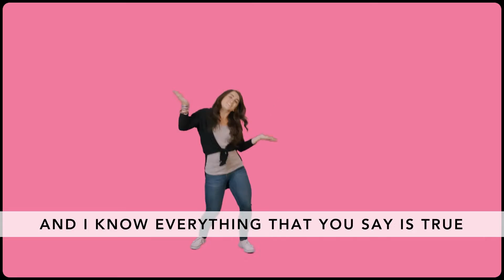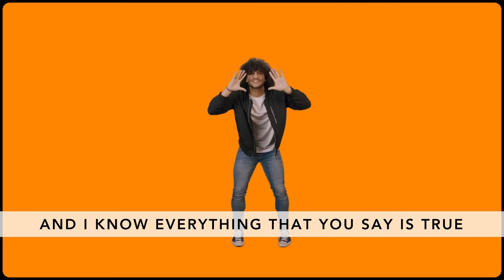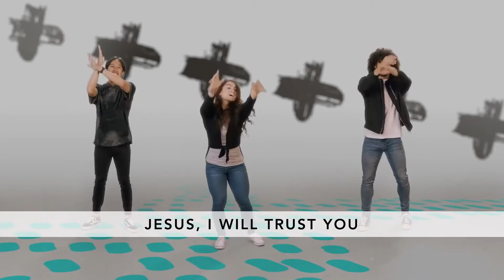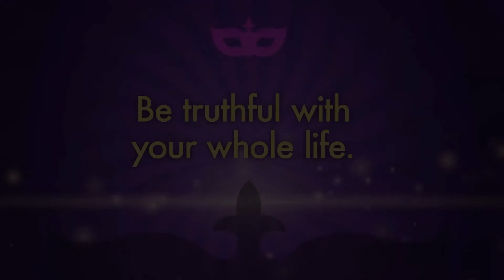Kids Church 10.4.20